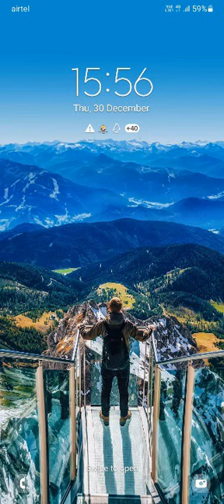EXTENT OF HINDU 🕉 RELIGION AS UNIVERSAL 👋 CULTURE FOR ALL THE VEDANTA